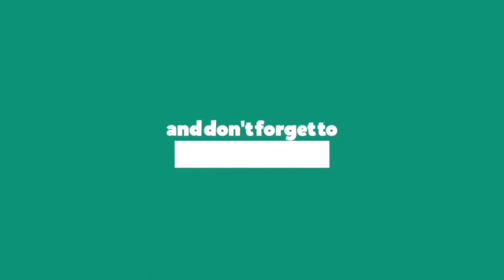Four Tet - Parallel 2 (Lyrics)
Parallel 2 by Four Tet
Album: Parallel

Parallel 2 Lyrics:

Instrumental

Parallel 2
#​FourTet